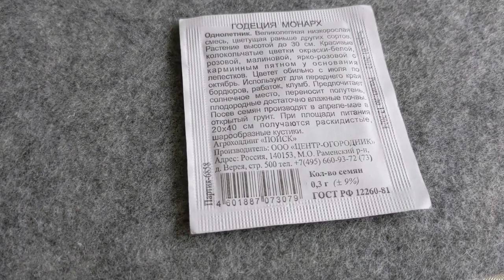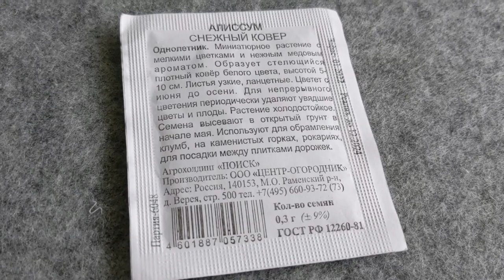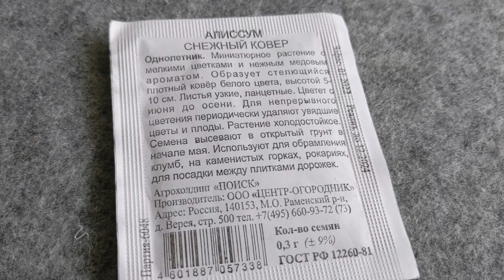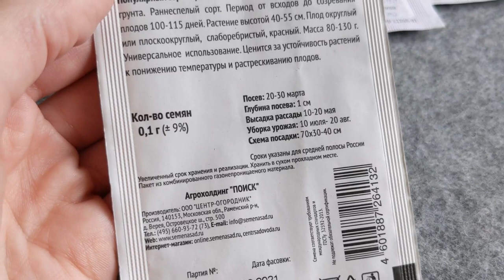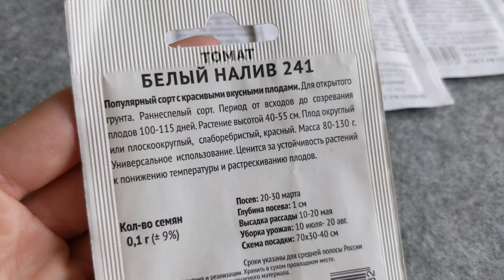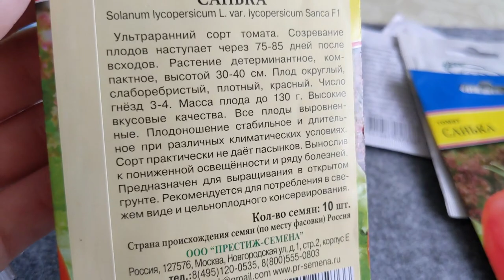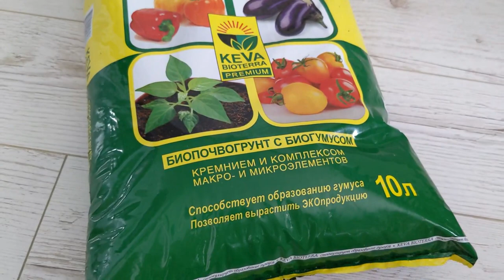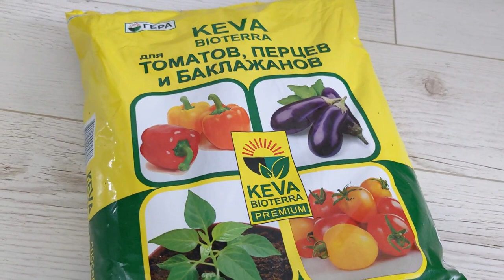# 165. Как растёт моя рассада. Докупила еще для посадок. Загородная жизнь с нуля 2023